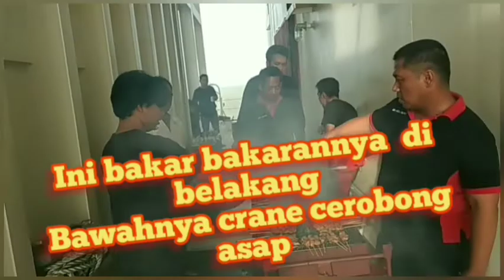PARTY KAPAL KONTAINER MV SINAR SORONG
Menu harian dan proses masak memasak di kapal kontainer samudera Indonesia .
Pokoke maknyusss😀😀😀

Perjalanan menuju Singapura from Bangladesh. party... party